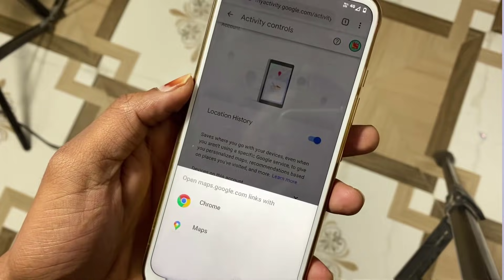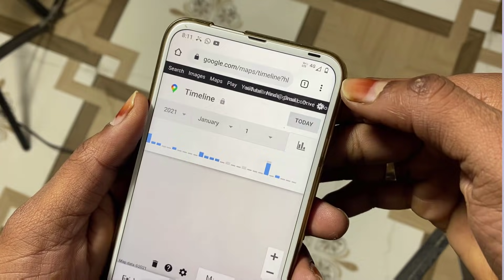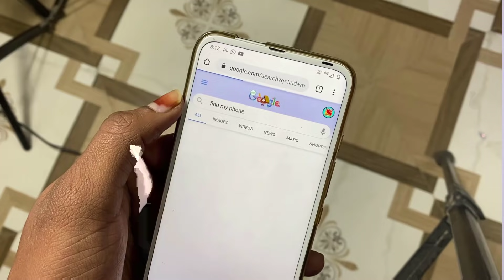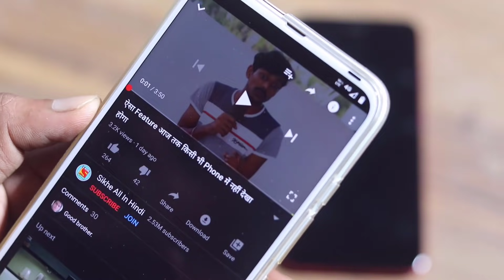Mobile Phone Kho Gaya Hai Kaise Milega? How to Find Lost Phone? मोबाइल चोरी या खो गया है कैसे ढूंढे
Video Topic:
मोबाइल चोरी हो गया कैसे ढूंढे,
मोबाइल चोरी हो जाए तो कैसे पता लगाएं,
mobile kho jane par kaise dhunde,
phone chori ho jaye to kaise dhunde switch off,
how to find switch off phone location,
how to find switch off phone number location,

Mobile Gum Ho Gaya Kaise Milega
Mobile Kho Gaya Hai Kaise Milega
Phone Kho Jane Par Kaise Dhunde
Mobile Ghum Gaya Hai Kaise Dhunde